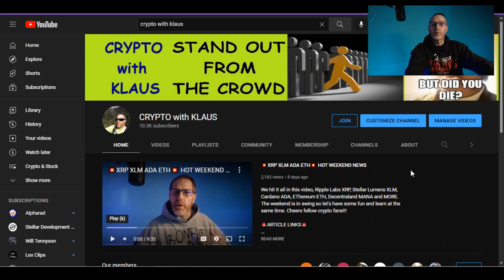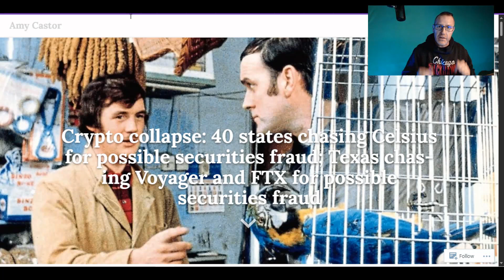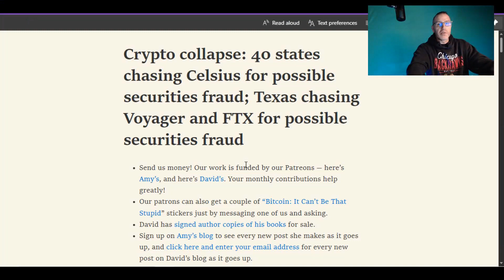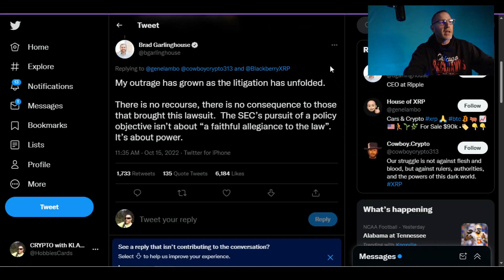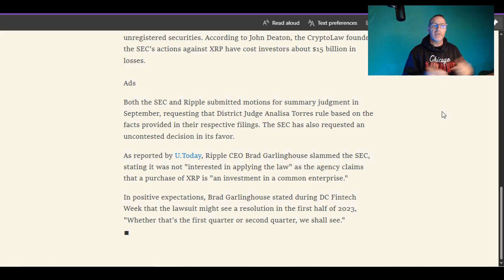💥Brad defends XRP (shots fired)💯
Brad Garlinghouse goes to tweet place and takes aim at Gary Gensler and the SEC and the way they operate. Ripple Labs CEO came to the defense of XRP in their case publicly.

We also have some more Celsius CEL goodies going on as a bunch of states want to know more about Celsius, Machinsky and the naughtiness.

🚨ARTICLE LINKS🚨
read://https_amycastor.com/?url=https%3A%2F%2Famycastor.com%2F2022%2F10%2F16%2Fcrypto-collapse-40-states-chasing-celsius-for-possible-securities-fraud-texas-chasing-voyager-and-ftx-for-possible-securities-fraud%2F

read://https_u.today/?url=https%3A%2F%2Fu.today%2Fripple-ceo-says-his-outrage-has-grown-regarding-sec-lawsuit-heres-why

2022 will have so many big events for Stellar XLM and Ripple XRP.. With ETH and BTC dealing with gas fees, XLM and XRP don't have the same concern.